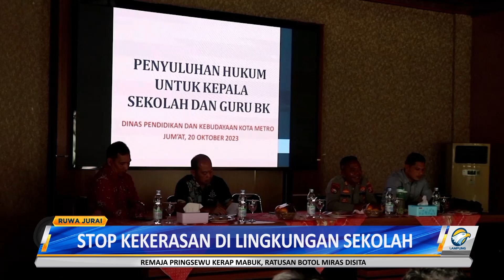Setop Kekerasan di Lingkungan Sekolah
Pemerintah Kota Metro memberikan arahan kepada seluruh guru di Bumi Sai Wawai, terkait penanganan hukum di lingkungan sekolah, hal ini guna mencegah adanya kasus kekerasan terhadap murid maupun tenaga pendidik.